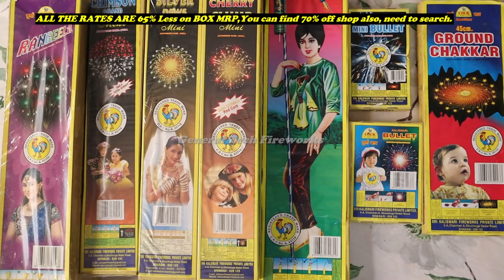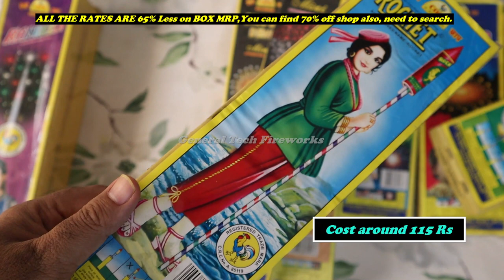COCK BRAND DIWALI STASH 2023 1500 Rs | Crackers Price 2023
Lets watch Mini Budget Diwali stash, all items in this stash are from cock brand.

saste patakhe
cheap crackers
saste patakhe
sivakasi pattasu wholesale rate
sivakashi fireworks wholesale market
wholesale pataka market in delhi
pataka market
patakha market

diwali crackers,crackers,
crackers video
fireworks testing 2023
testing fireworks
crackers sound
testing crackers
crackers testing
testing firecrackers
diwali crackers
diwali fatake
diwali fireworks
diwali firecrackers
diwali ka pataka
crackers experiment
patakhe
patake
unboxing crackers
firecracker testing
crackers stash with price
firecrackers stash
diwali stash
crackers stash
fireworks stash
cracker stash
firecracker stash
diwali stash with testing
fireworks
firecrackers
diwali
crackers testing 2023
crackers
sivakasi crackers
testing diwali stash
crackers diwali
pataka
enjoying fireworks
fireworks india